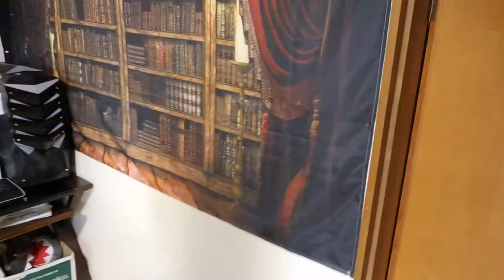【隠居TV】日本刀と卵